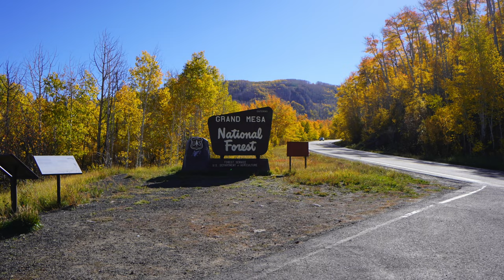科罗拉多的秋 - Colorado Autumn - Grand Mesa & Scenic Byway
Colorado Autumn - Brand Mesa National Forest and Scenic Byway